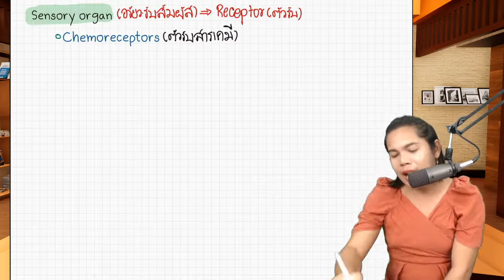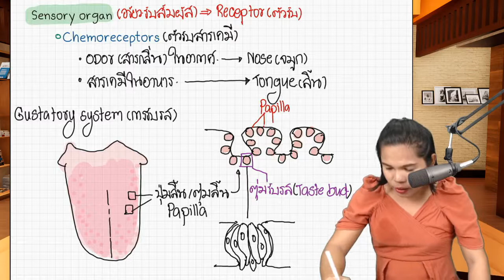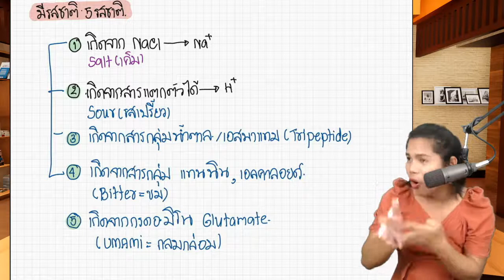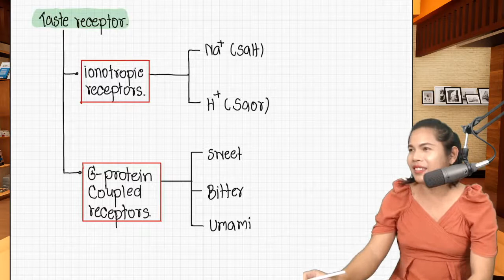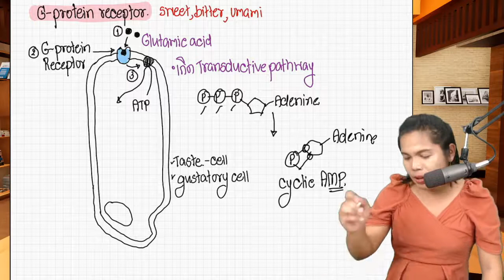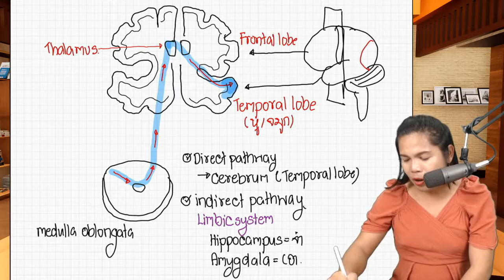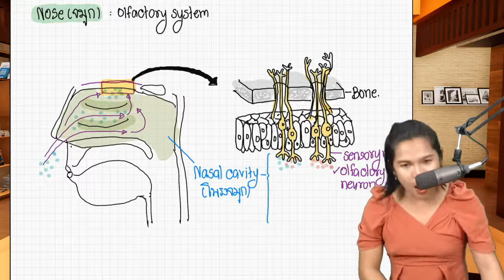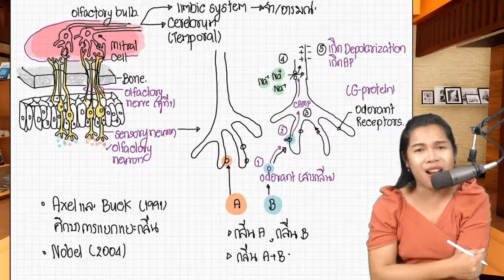รายการสอนไปเรื่อยรายการเรียนออนไลน์ I เทปที่ 17 - อวัยวะรับสัมผัส (sense organs)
รายการสอนไปเรื่อย
รายการเรียนออนไลน์ เตรียมความพร้อมก่อนขึ้น ม.6

20 วัน 20 เทป Nerve System (ระบบประสาท)

เทปที่ 17 - อวัยวะรับสัมผัส (sense organs)

วันนี้ครูคิงจะพาทุกคนมาเรียนรู้เกี่ยวกับเซลล์ประสาท
และระบบประสาทของพวกเรา มาร่วมเรียนรู้ไปด้วยกันนะค้า

หากมีการสอนผิดพลาดประการใด ขออภัยทุกท่านไว้ ณ ที่นี้นะค้าา